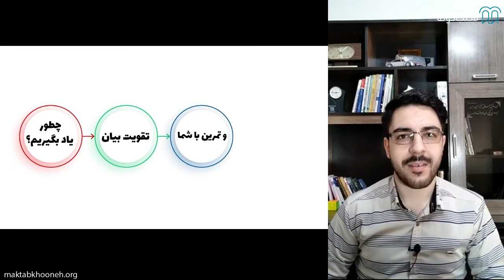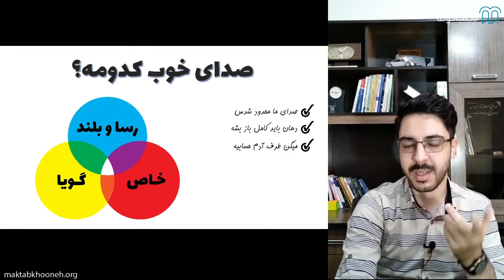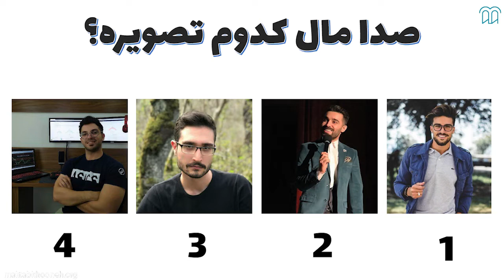آموزش فن بیان - قسمت 4 - صدای خوب و اثر هاله‌ای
فن بیان، انتخاب درست و مناسب کلمات و توانایی صحبت کردن به شیوه‌‌ای ساده و روان به طوری که بتواند بر روی مخاطب تاثیر‌گذار باشد و پیام شما را به خوبی به مخاطب منتقل کند، است. به این معنی که بتوانید از تمام اجزای ارتباطی خود استفاده کنید و بهترین پیام را به مخاطب منتقل و آنچه مدنظرتان است را نیز به طور دقیق و کامل دریافت کنید.
ایجاد انگیزه یادگیری حتی برای افراد درون‌گرا، همراهی استاد مربوطه در تمامی مسیر ارائه‌ی درس و ارائه‌ی تمرینات متنوع و کاربردی از  ویژگی‌های متمایز دوره فن بیان است.

استاد دوره :  شایان خسروی نژاد
شایان خسروی نژاد دانشجوی کارشناسی دانشگاه‌ خوارزمی است‌. ایشان در زمینه «فن بیان» بصورت تخصصی فعالیت می‌کنند و  سابقه برگزاری بیش از ده‌ها ساعت وبینار در این زمینه داشته و با بیش از صد هنرجو در این زمینه کار می‌کنند

شما می تونید دوره فن بیان را به طور کامل از طریق لینک زیر مشاهده کنید: